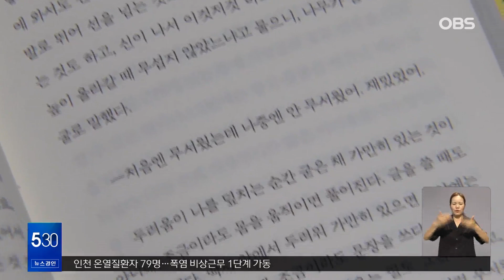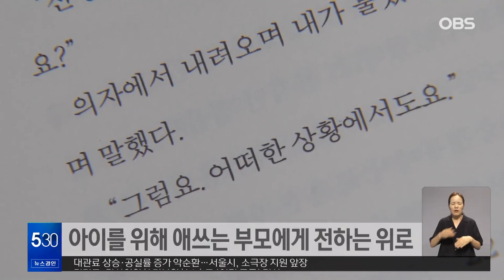[새책] 아이와 함께 읽는 기쁨의 세계...따뜻한 위로의 원동력이 되는 책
【 앵커 】

아이의 꾸밈없는 시선으로 세상을 배우고, 노산을 바라보는 시선을 유쾌하게 풍자합니다.

새로 나온 책입니다.

【 리포터 】

모든 것을 처음 배우고 꾸밈없는 언어로 표현하는 아이와 함께 세상을 배워가는 날들을 기록했습니다.

안미옥 시인의 첫 에세이 [조금 더 사랑하는 쪽으로]입니다.

이사로 만날 수 없게 된 친구가 "보고 싶다"고 말하는 아이를 보며 그리움을 어떻게 달래야 하는지 생각하고,

높은 사다리에 올라가 "처음엔 무서웠는데 나중엔 안 무서웠어. 재미있었어"라고 천진하게 말하는 아이를 통해 용기를 얻습니다.

'아이를 낳으면 내 삶이 사라질까 두렵다'는 작가의 말에 '아이를 돌보는 나 또한 자신의 일부'라는 의사의 조언을 들려주며

무언가 조금 더 사랑하게 될 때 우리는 조금 더 많이 걷고, 그렇게 매일 조금 더 자란다고 말합니다.

난임병원에 다니며 어렵게 가진 첫째 아이와, 일이 들어오기 시작할 쯤 갑작스레 생긴 둘째.

임신과 동시에 퍼지기 시작한 팬데믹까지.

일과 육아 모두 완벽하게 해내고 싶은 워킹맘의 고군분투기, 장편소설 [어쩌다 노산]입니다.

청천벽력 같던 임신은 세상을 더 넓은 시야로 바라볼 수 있게 해주는 계기가 되고,

경력에 지장을 줄 것이라는 우려는 일을 더 열심히 할 수 있는 원동력이 됩니다.

노산을 바라보는 사회의 시선을 유쾌한 방식으로 풍자하고,

아이를 낳아 돌보는 기쁨과 새로운 가족을 맞이하는 설렘을 보여주며 이 세상 모든 부모에게 따뜻한 위로를 건넵니다.